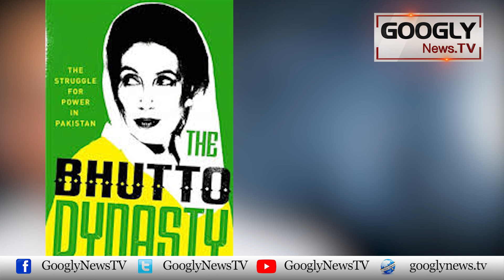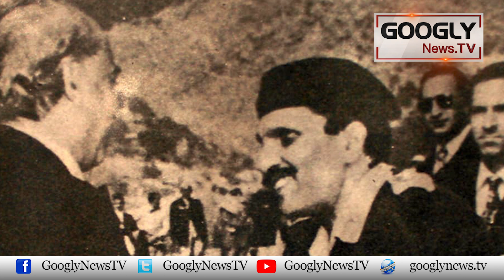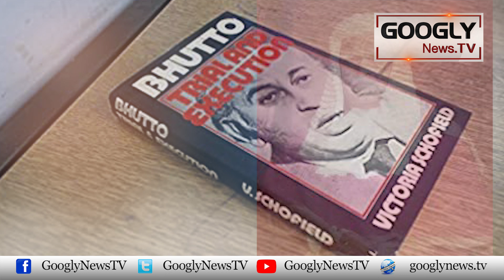General Zia Nai Pahlay Bhutto Kai Eitmad Ka Aur Phir Un Ka Khoon Kia | Googly News TV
General Zia Nai Pahlay Bhutto Kai Eitmad Ka Aur Phir Un Ka Khoon Kia